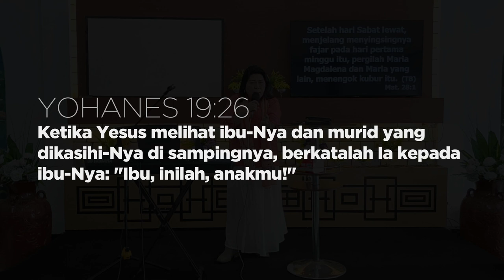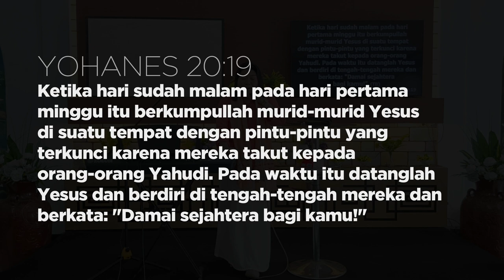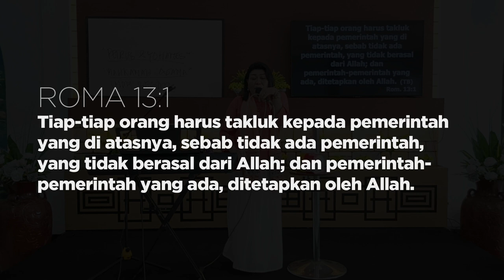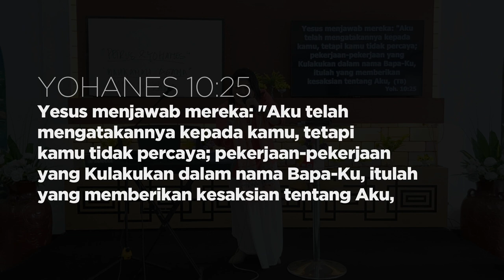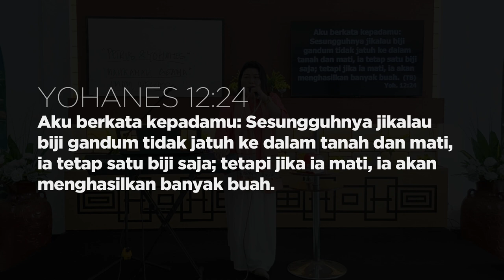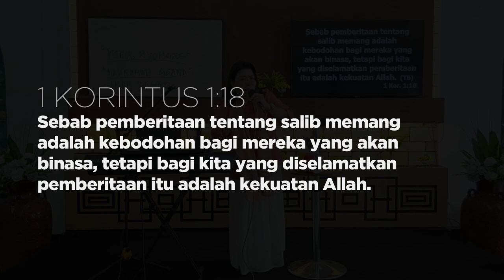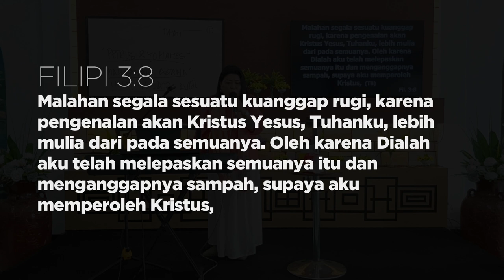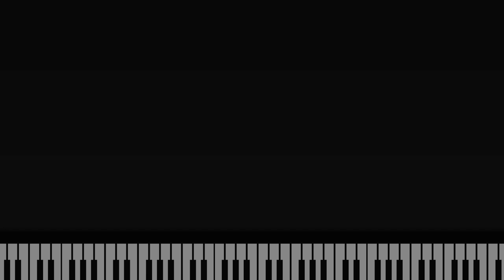KHOTBAH MINGGU - Pdt. Ronna Unmehopa | HOUSE OF PRAISE | 31 Maret 2024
Disiarkan langsung (LIVE) setiap hari Minggu di akun Facebook :
Pdt Ronna Agustina

Akun Facebook :
Pdt Ronna Agustina
Ronna Agustina